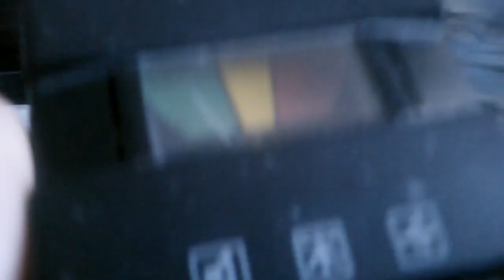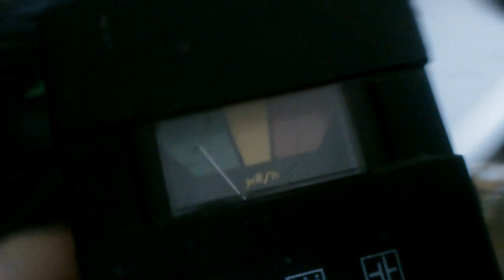Pripiyat on t��ll�